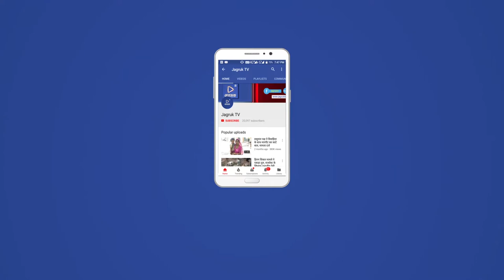JAGRUK TV : उदयपुर : लूट प्रकरण में कटारिया का बयान।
प्रदेश की राजधानी जयपुर में लूट की नियत से हुई पुलिस अधिकारी की सासू की हत्या के मामले में प्रदेश के गृहमंत्री गुलाबचंद कटारिया ने उदयपुर प्रवास के दौरान अपनी प्रतिक्रिया दी है । गुलाबचंद कटारिया ने साफ किया है कि हमारे लिए यह महत्वपूर्ण नहीं है कि वह एक ASP की सास है । कटारिया ने घटना पर दुख जताते हुए साफ किया है कि जिस प्रकार से उस महिला की हत्या हुई है वह हमारे लिए चुनौतीपूर्ण है ।